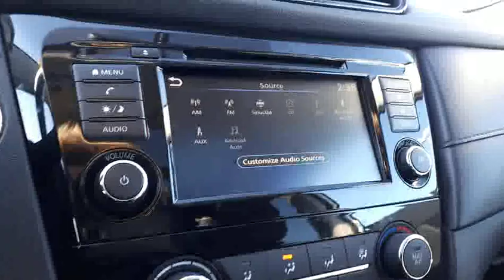2018 Nissan Rogue SV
2018 Nissan Rogue SV